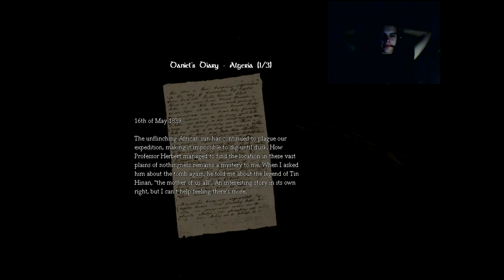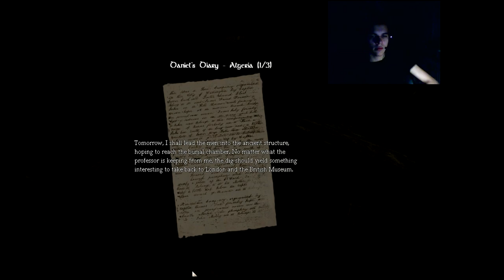NAZI CASTLE? Angelo Play's - Amnesia - Part 2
The next episode of the four episodes that got messed by YouTube, In this Part, We find out that spiderwoman lives in the castle, and it might be a Nazi one.